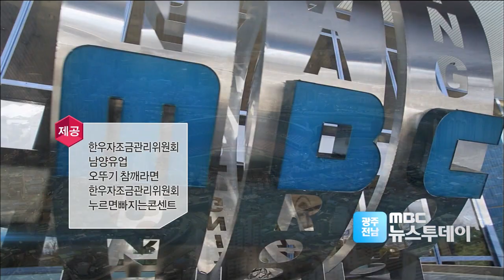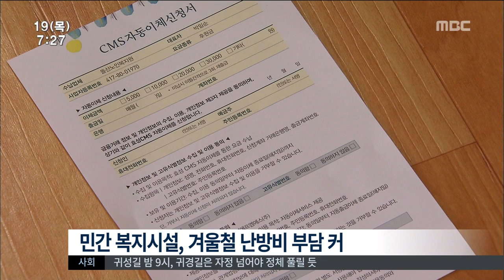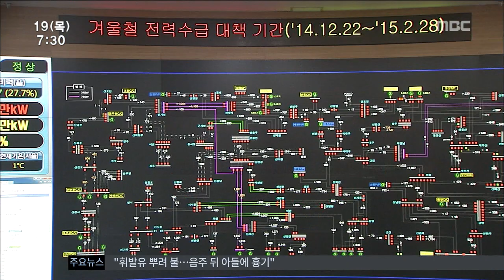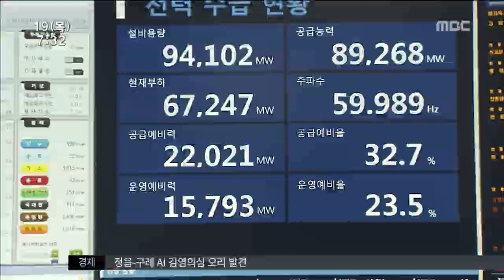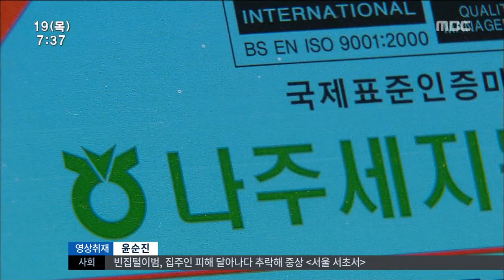[뉴스투데이]뉴스투데이 다시보기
호남KTX가
오는 4월 개통되면서
다음 명절부터는
고향길이 한결 더 가까워집니다

하지만 광주-목포간
호남선 KTX 2단계 사업은
지지부진한 상태입니다.

설 연휴를 맞았지만
경기가 어려워지면서
후원이나 기부가 줄어
소규모 민간 복지시설의 운영난이
더 심각해지고 있습니다.

설날일 오늘(19일) 하루
담양군이 유료관광지를 무료로 개방합니다.

승촌보 다목적홀에서는
오늘(19일)부터 사흘 동안
사물놀이와 전통 무용 등
다양한 공연이 펼쳐집니다.

겨울 멜론 중에서도
최고급으로 평가받고 있는 나주 세지 멜론이
겨울 멜론 시장에서
80퍼센트 이상의 점유율을 자랑하며
인기를 독차지하고 있습니다